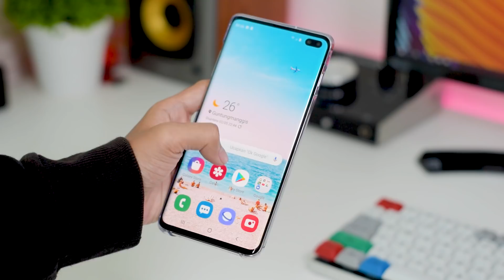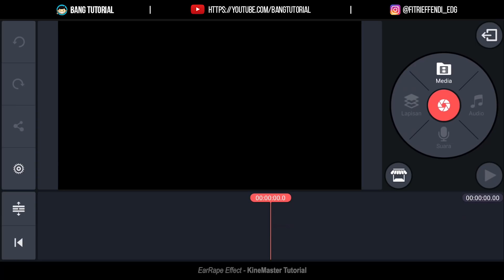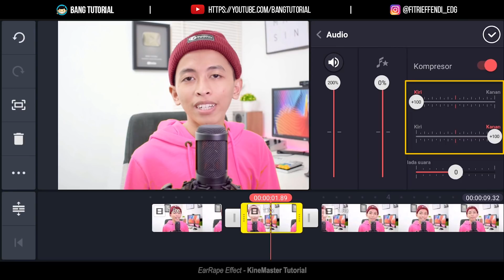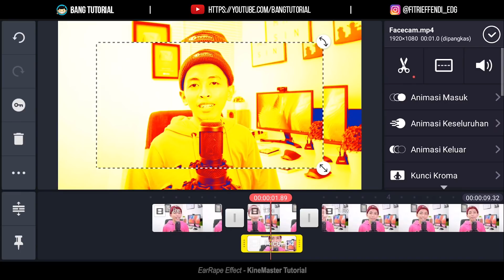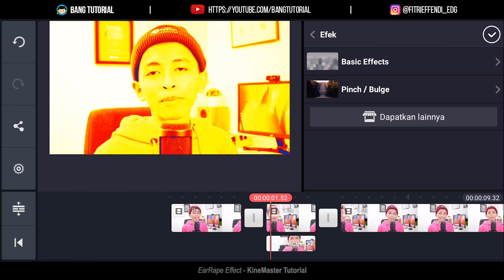Cara Membuat Efek Video EarRape (Suara Kencang) di Hp Android | KINEMASTER TUTORIAL #27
Oke pada video tutorial kita kali ini kita akan membahas bagaimana cara membuat efek video earrape di hp android dengan menggunakan aplikasi Kinemaster.
Efek earrape atau ear rape adalah sebuah efek video dimana suara dalam video kita tiba-tiba menjadi besar.
Biasanya efek ini sering dipakai dalam video gaming maupun meme.

DOWNLOAD
Aplikasi :

Jika teman-teman punya ide menarik seputar tutorial atau mau request tutorial apa saja yang penting masih seputar android dan komputer, bisa tulis di kolom komentar bawah dan jangan lupa kasih RequestBang .

Bagi teman-teman yang  pengen sharing silahkan gabung group Bang Tutorial di Facebook

Jang lupa bergabung bersama Classrr untuk belajar dimanapun dan kapanpun.

Bersama saya Bang Tutorial, silahkan simak video tutorialnya

SALAM TUTORIAL~